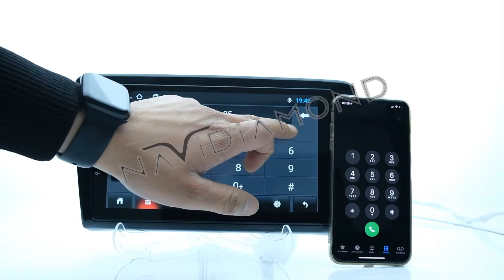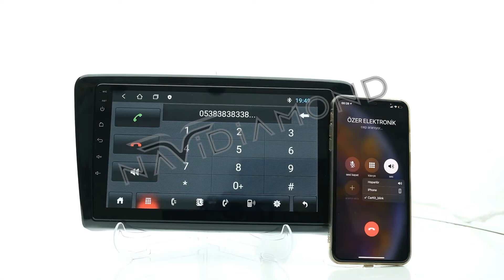NAVIDIAMOND CAR MULTIMEDİA PROFESYONEL SERİLERİ